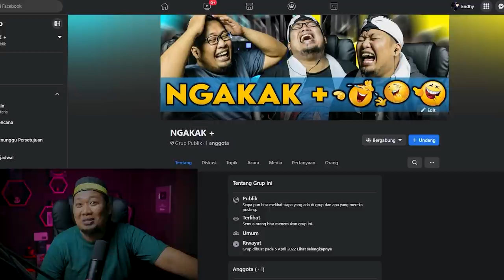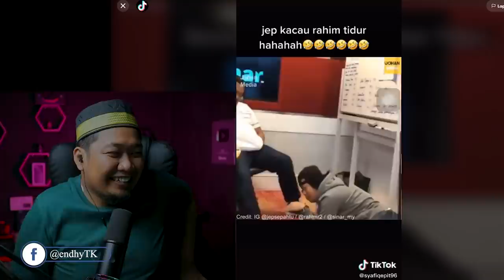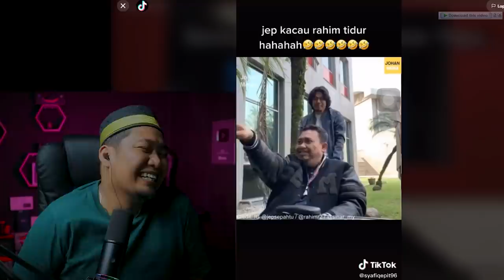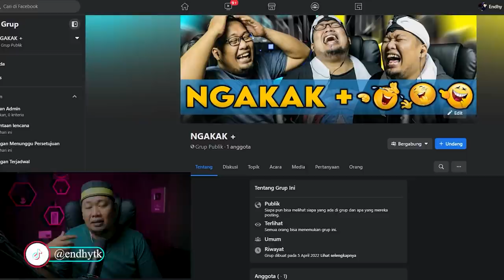AWAS❗️ KERING GUSI 🤣 ‼️ WARGA Tik Tok | NGAKAK + | REACTION TIK TOK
SALAM SEMUA..!!!

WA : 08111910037